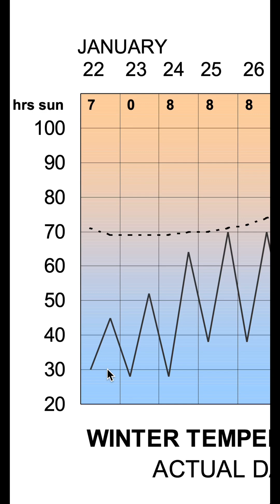Winter Temperatures Rammed Earth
Welcome back. Today, I want to show you something remarkable about rammed earth construction that most people don’t realize. Over a 15-day winter period in Arizona, we tracked the interior wall temperatures of a rammed earth home. And what we discovered is impressive.